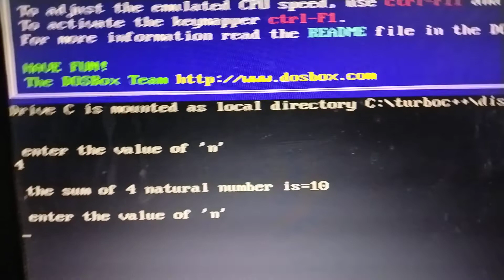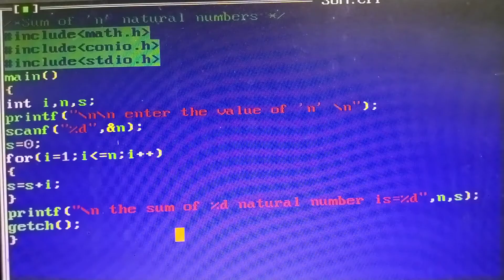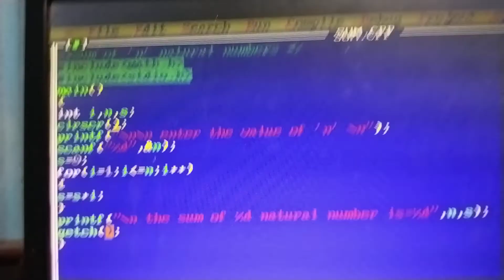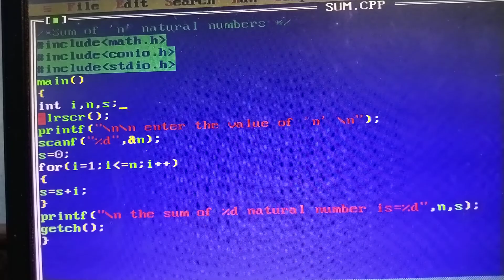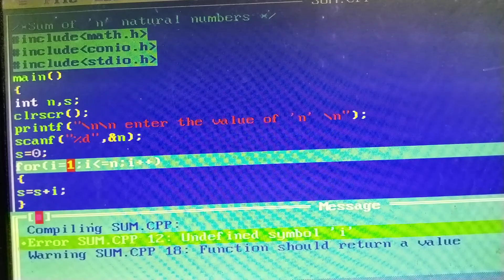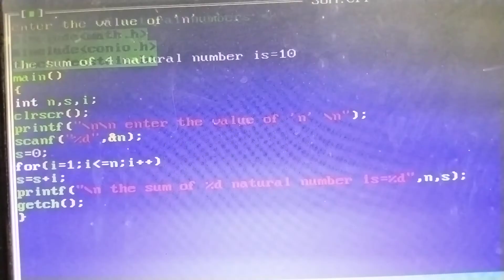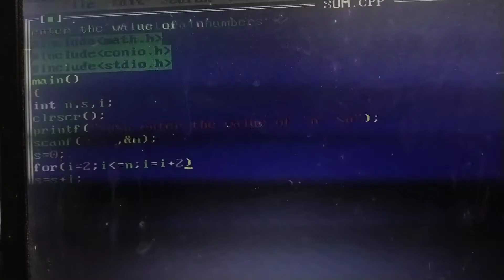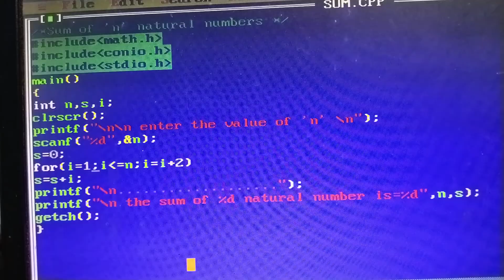[20] computer work : sum of 'n' natural number by using C language